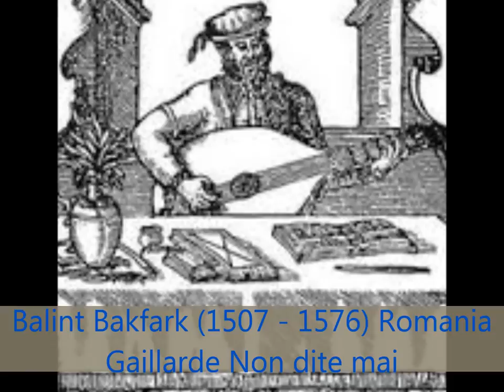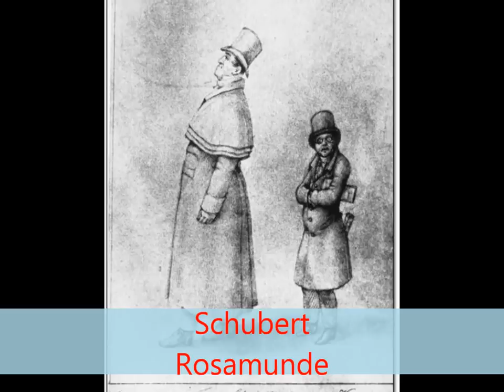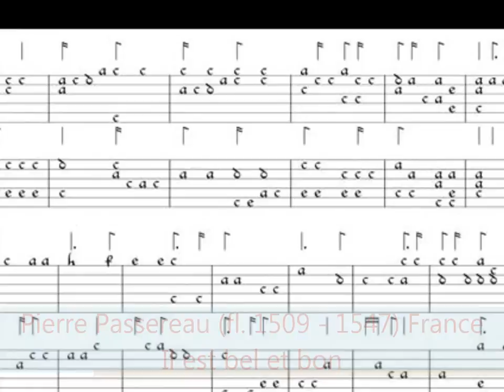My Alltime Favorite Composers Pt. 5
Next part will include these composers :

Doreen Carwithen
Grazyna Bacewicz
Jacques Hetu
Gustav Mahler
Orlande de Lassus
Jan Pieterszoon Sweelinck
Jacob Arcadelt

classicalandmore1's History of Music series really helped me find more great pieces.

* The piece by Nanino can sound electronical. My deepest apologies.
* Tielman Susato was born in Germany or Netherlands, not Belgium.